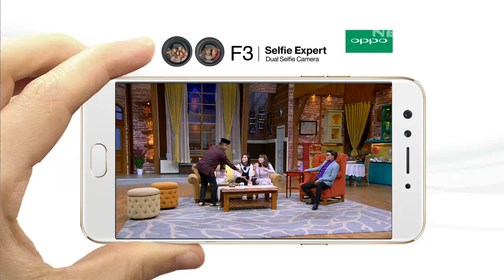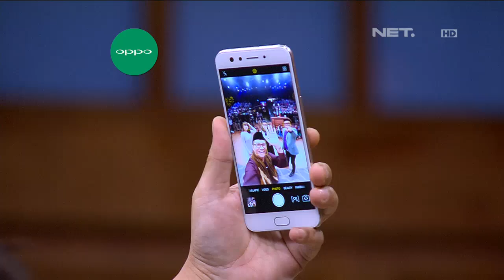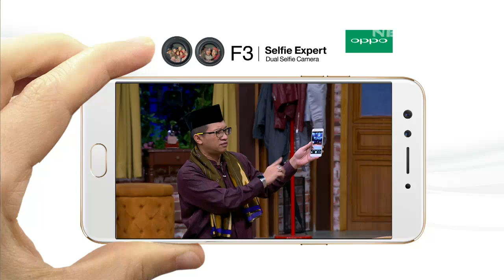Cie Mang Saswi Ngajak Selfie Gisel